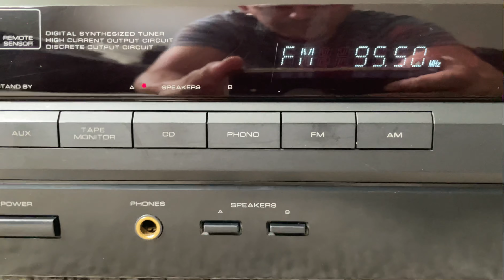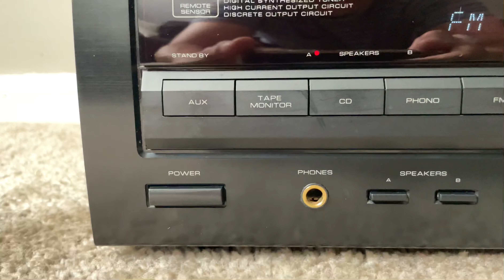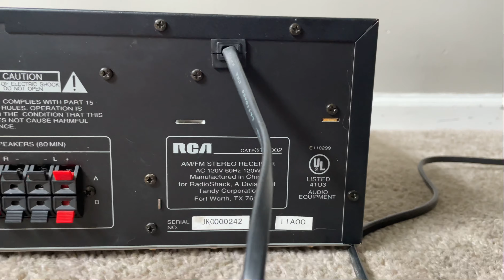RCA STA-3850 Home Stereo Audio AM FM Receiver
RCA STA3850 Home Stereo Audio AM FM Receiver

Specifications
Tuning range: FM, MW
Power output: 50 watts per channel into 8Ω (stereo)
Frequency response: 40Hz to 20kHz
Total harmonic distortion: 0.5%
Input sensitivity: 2.5mV (MM), 200mV (line)
Signal to noise ratio: 72dB (MM), 95dB (line)
Dimensions: 420 x 130 x 310mm
Weight: 6.3kg
Year: 1999